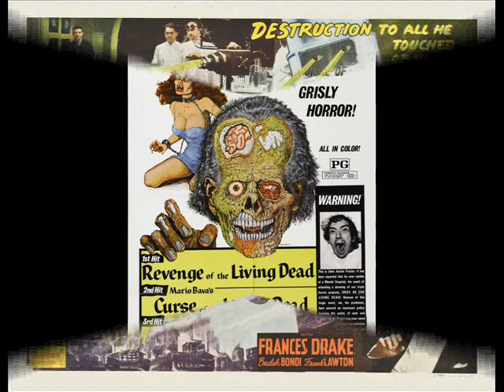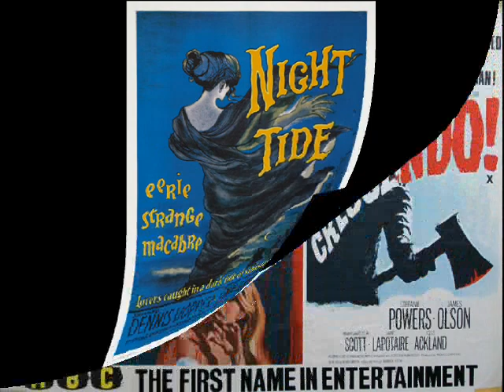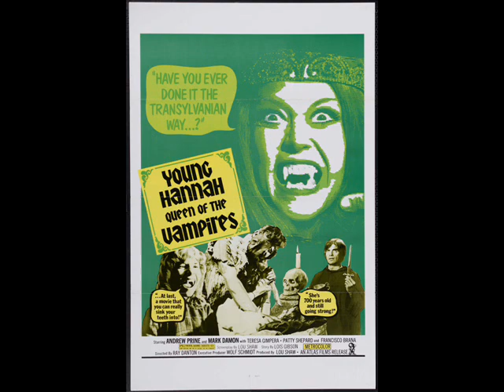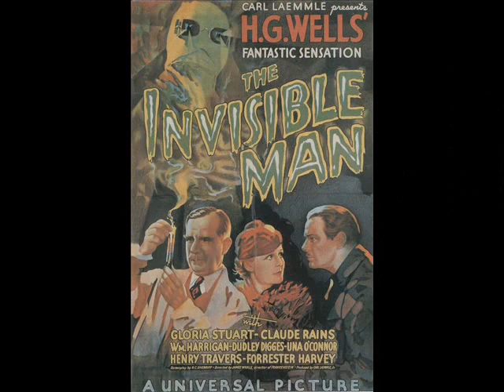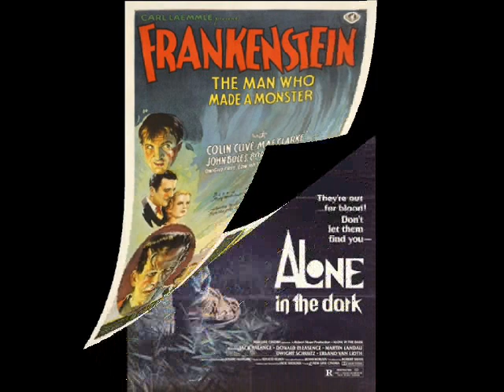Horror & Sci-Fi Film Posters - Vol. 1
This series will feature the cool artwork and designs of film posters from the silent era through the 1980's. With soundtrack selections from the genres listed.